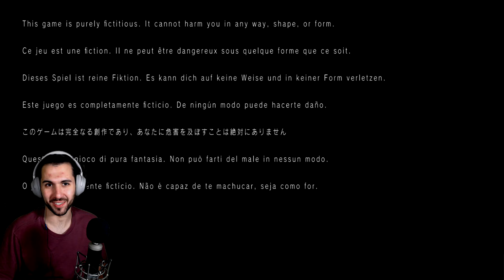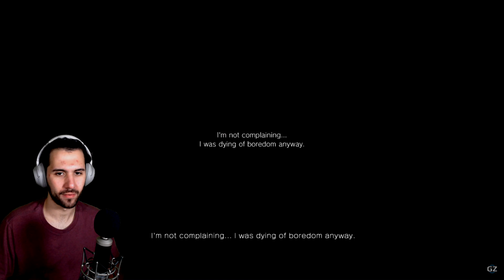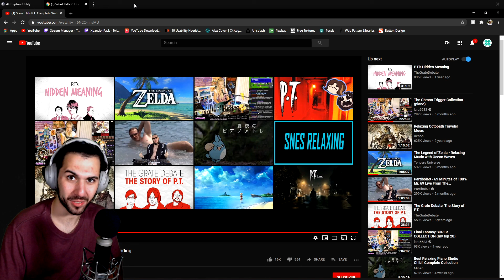I Breath Heavily for 1 Hour Playing P.T.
We start off the Spooky Streams on the Xpansion Pack with none other than P.T. Let's just say that I never had a moment to catch my breath.

Here's the link to find out more about the other October Streams